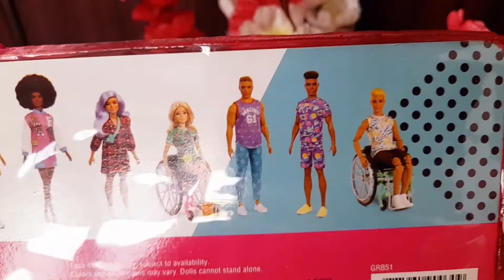Barbie Fashionista 159 Doll Unboxing Review | Barbie Doll Review Video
This is an unboxing and review on Barbie Fashionista Doll 159 from barbietoys

All views expressed are personal. This video is made for doll lovers and potential doll buyers.

For more unboxing videos on Barbie Dolls, Ken dolls, their accessories and stuffs from dollhouse, you can SUBSCRIBE to 'We The Doll Lovers' and don't forget to PRESS on NOTIFICATION BELL.

I sincerely thank and give credit to all the sources for the thumbnail pictures wherever applicable.